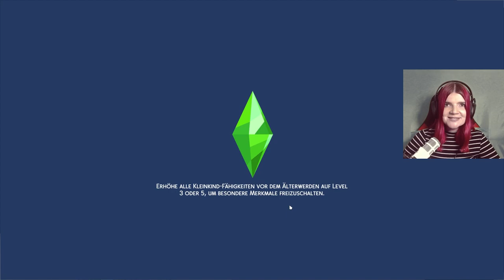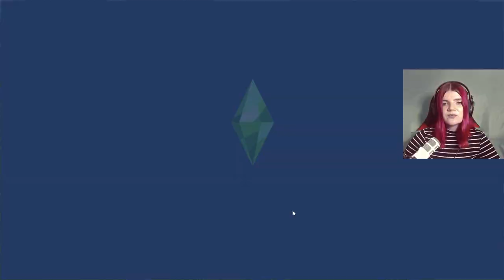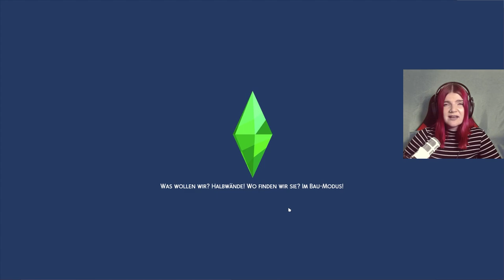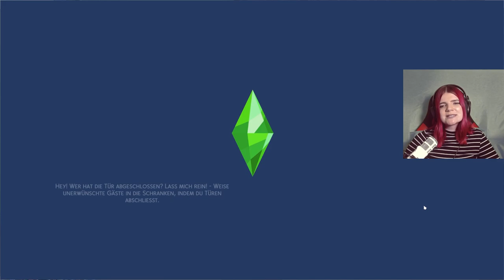Der nächste Geburtstag 🥳 - Die Sims 4 100 Baby Challenge Part 40 | elienyx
Dieses Video ist der 40. Part meiner Sims 4 100 Baby Challenge. In diesem Video werden die Zwillinge zu Teenagern!